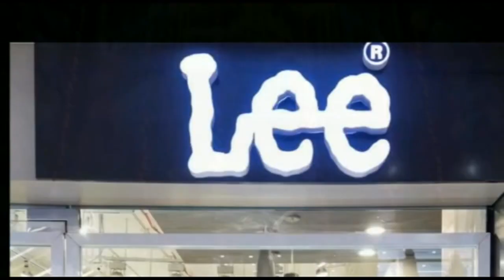दहेज और जाति के नाम पर विवाहित महिला को ससुराल वाले कर रहे प्रताड़ित,महिला थाना में मुकदमा दर्ज